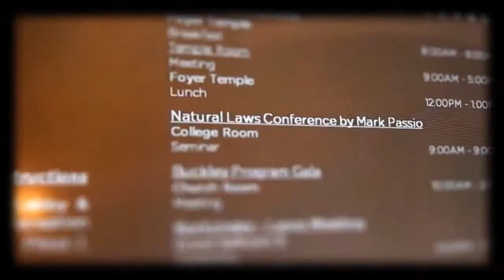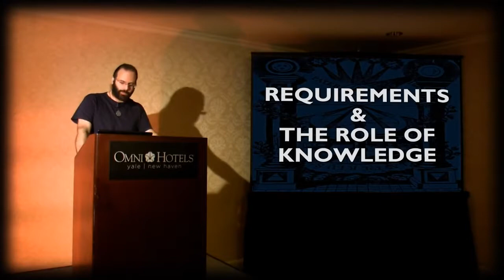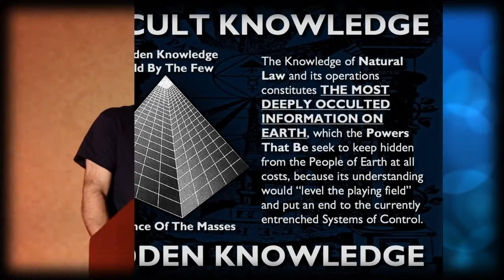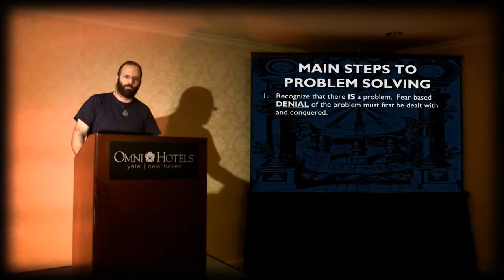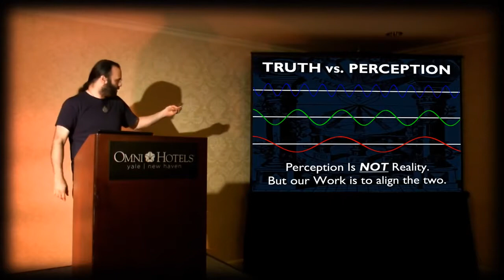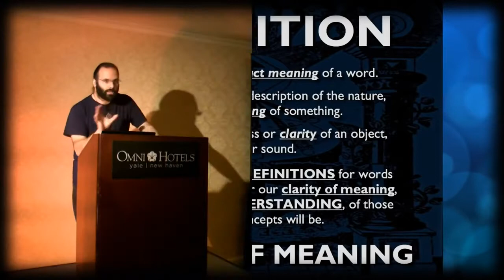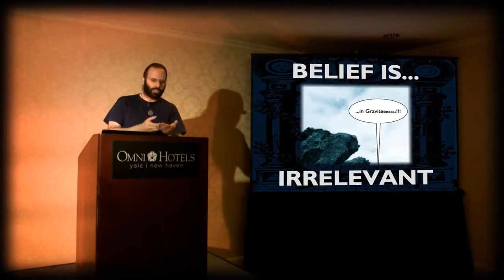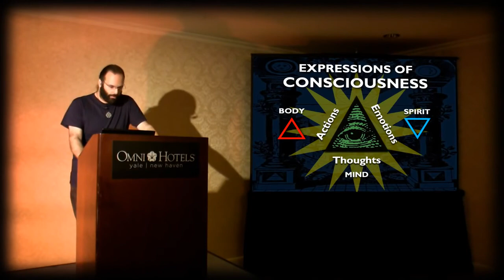🎩 Mark Passio 🔥 Natural Law 🍀 The REAL Law Of Attraction 🌟 & 🌀 How To Apply It In Your Life ♠️ 1/3 🔑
Natural Law Principles:

1. The principle of mentalism

    "The All is Mind; the Universe is Mental."

2. The principle of correspondence

    "As above, so below; as below, so above.”  This principle embodies the truth that there is always a correspondence between the laws and phenomena of the various planes of being and life.

3. The principle of vibration

    "Nothing rests; everything moves; everything vibrates."

4. The principle of polarity

    "Everything is dual; everything has poles; everything has its pair of opposites; like and unlike are the same; opposites are identical in nature, but different in degree; extremes meet; all truths are but half-truths; all paradoxes may be reconciled."

5. The principle of rhythm

    "Everything flows, out and in; everything has its tides; all things rise and fall; the pendulum-swing manifests in everything; the measure of the swing to the right is the measure of the swing to the left; rhythm compensates."

6. The principle of cause and effect

    "Every cause has its effect; every effect has its cause; everything happens according to law; chance is but a name for law not recognized; there are many planes of causation, but nothing escapes the law."

7. The principle of gender

    "Gender is in everything; everything has its masculine and feminine principles; gender manifests on all planes."

🎩 Mark Passio 🔥 Natural Law 🍀 The REAL Law Of Attraction 🌟 & 🌀 How To Apply It In Your Life ♠️ 2/3 🔑

🎩 Mark Passio 🔥 Natural Law 🍀 The REAL Law Of Attraction 🌟 & 🌀 How To Apply It In Your Life ♠️ 3/3 🔑

Taurus: May 14 - Jun 19 (37 days)

Gemini: Jun 20 - Jul 20 (31 days)

Cancer: Jul 21- Aug 9 (20 days)

Leo: Aug 10 - Sep 15 (37 days)

Virgo: Sep 16 - Oct 30 (45 days)

Libra: Oct 31 - Nov 22 (23 days)

Scorpio: Nov 23 - Nov 29 (7 days)

Ophiuchus: Nov 30 - Dec 17 (18 days)

Sagittarius: Dec 18 - Jan 19 (32 days)

Capricorn: Jan 20 - Feb 15 (28 days)

Aquarius: Feb 16 - March 11 (24 days)